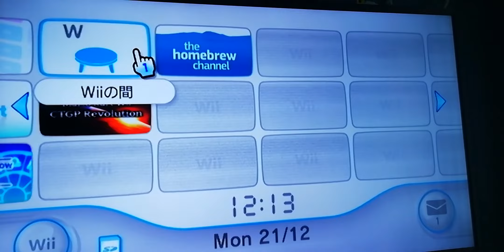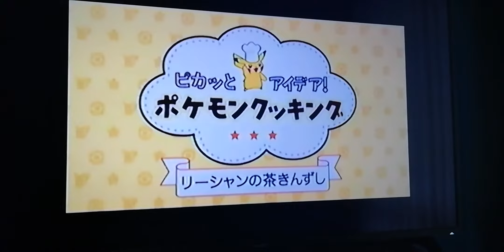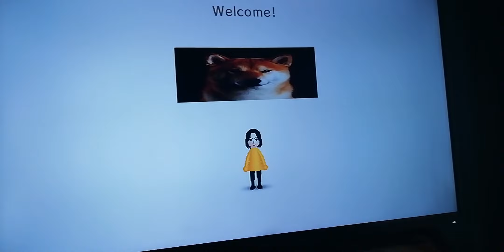Wii no ma/Wii Room has been translated Into English